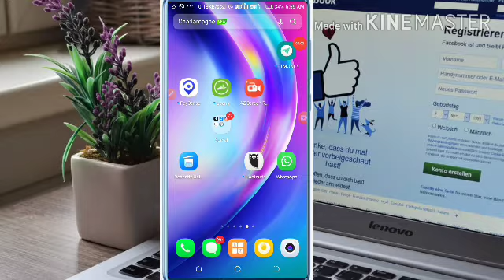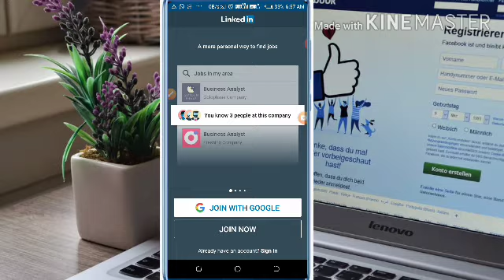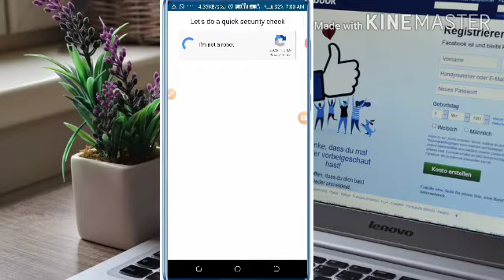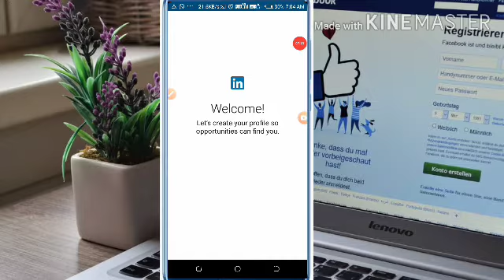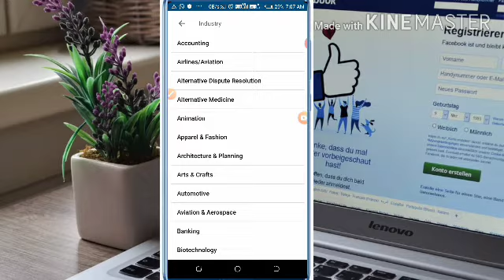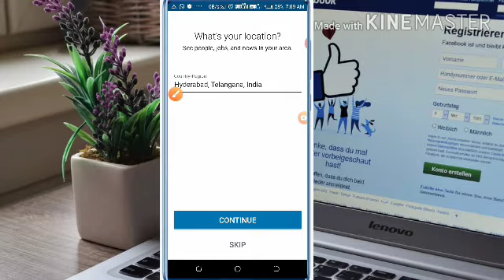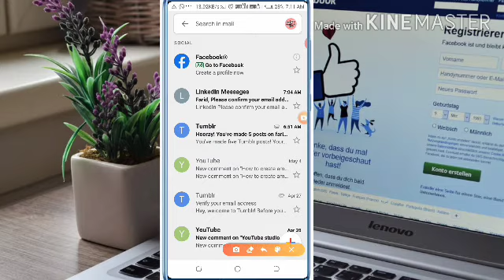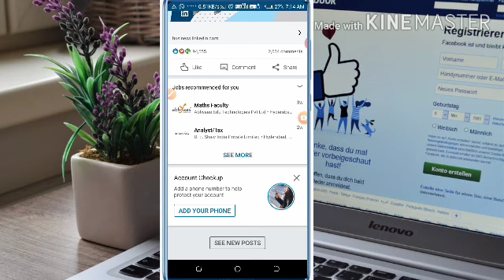लिंक्डइन क्या है लिंक्डइन के अंदरअकाउंट कैसे बनाएंगे?what is LinkedIn and why to create an account?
इस वीडियो के अंदर आप सीखेंगे और जानेंगे कि लिंक्डइन क्या है लिंक्डइन के अंदर अकाउंट कैसे बनाएंगे और अकाउंट क्यों बनाएंगे तो फ्रेंड अगर आप जानना चाहते हैं कि लिंक्डइन क्या है लिंग दिन के अंदर अकाउंट क्यों क्यों बनाएंगे कैसे बनाएंगे इस वीडियो को लास्ट अब देखिए और चैनल को सब्सक्राइब कीजिए और बेल बटन को भी प्रेस कर दीजिए और वीडियो अच्छी लगे तो लाइक कर दीजिए  Within this video, you will learn and know what is LinkedIn, how to create an account within LinkedIn and why to create an account, then if you want to know what is LinkedIn, why would you create an account within a gender day, why watch this video last now and Subscribe to the channel and also press the bell button and like it if the video looks good.